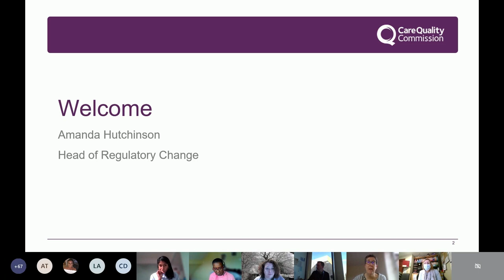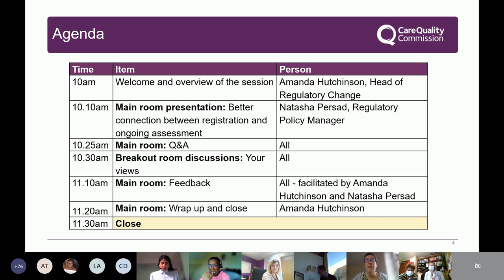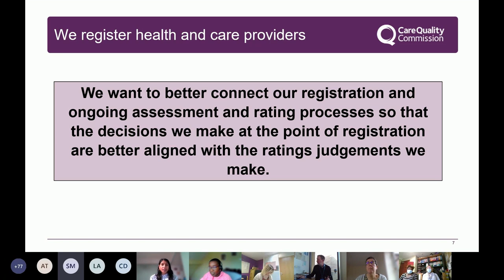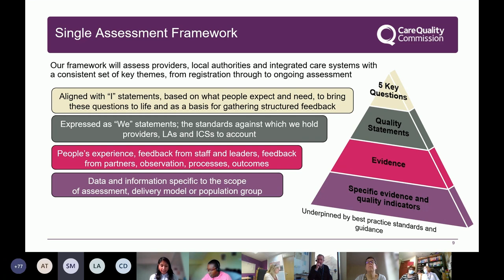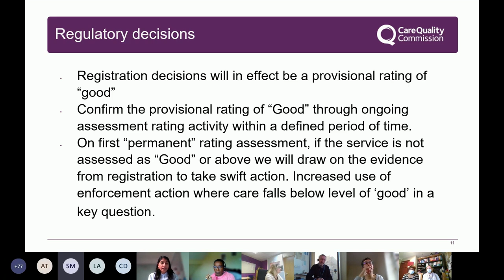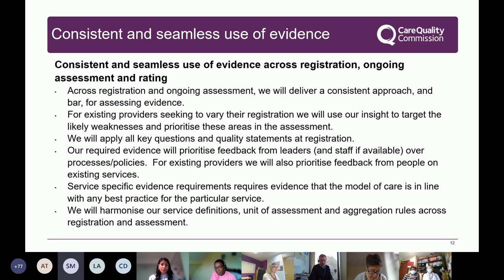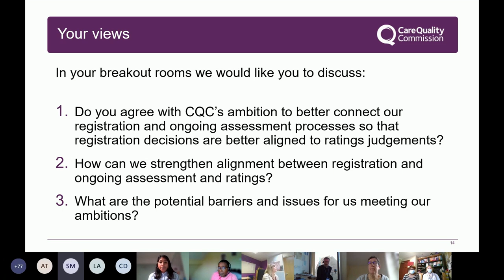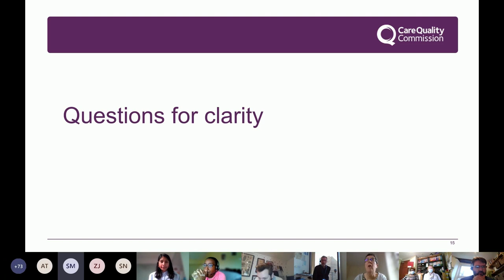Better connection between registration and ongoing assessment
To support this in our latest engagement session, led by Amanda Hutchinson, Head of Regulatory Change and Natasha Persad, Policy Manager, we discussed why we need a better connection between registration and ongoing assessment.

This session brought together providers and professionals who work in health and social care, the organisations who represent them and other strategic stakeholders.